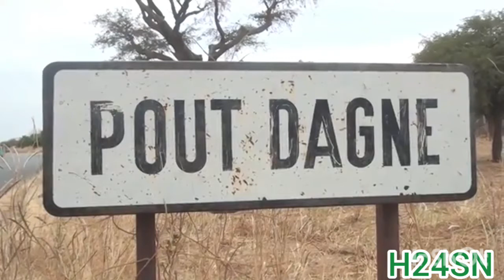Urgent : Interdiction 🚫 Enterrement de Griot à Pout Dagne incroyable....